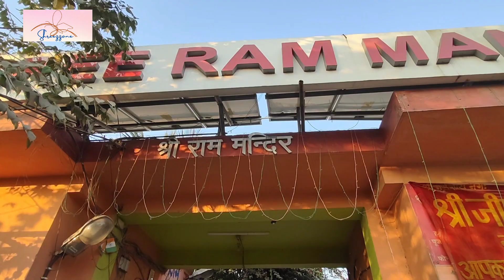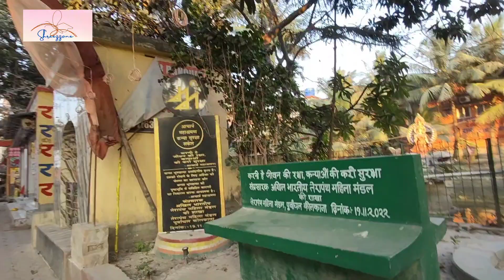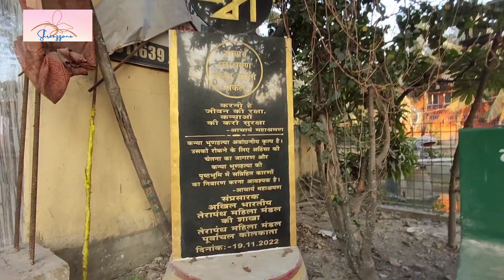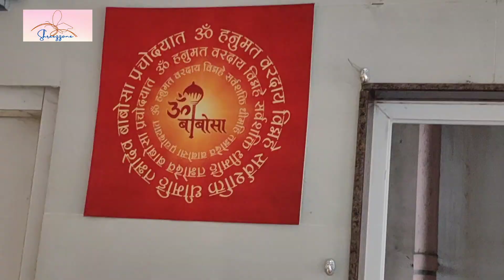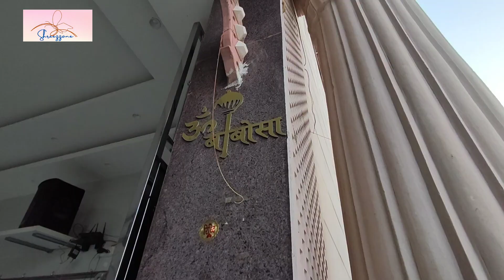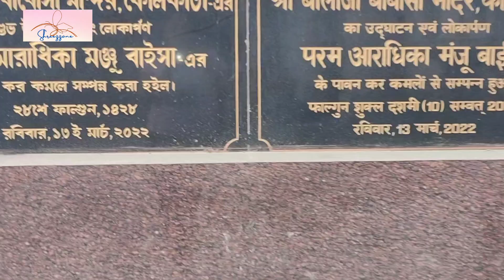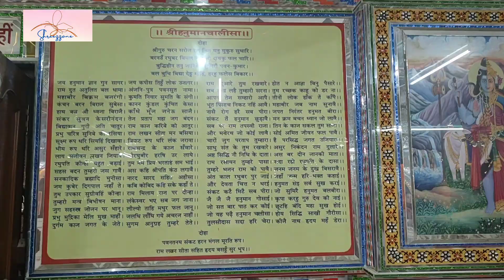kolkata Ram Mandir ll Bajrangbali Temple ll shreezzone ll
👥Video topic :-

Hallo peoples !! Visit my YouTube channel at every day. You will get some information from my video. I hope you all will enjoyed my travel & events videos.share your valuable
 comments in comments section.

location:-  Action Area IIE, Newtown, New Town, West Bengal 700157
RAM MANDIR:- NEWTOWN :-
(near eco park ).

Timing:- 6:30 am–12 pm/3–8 pm

**correction - zin mata.
Video Editing, picturization everything done by myself...  😊